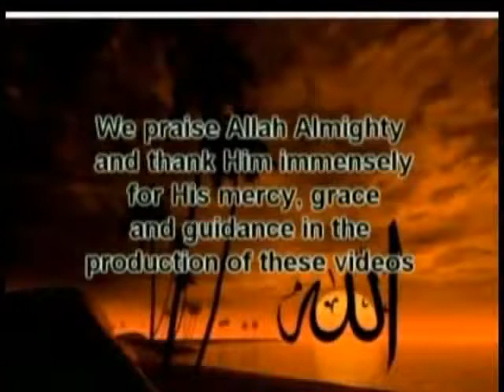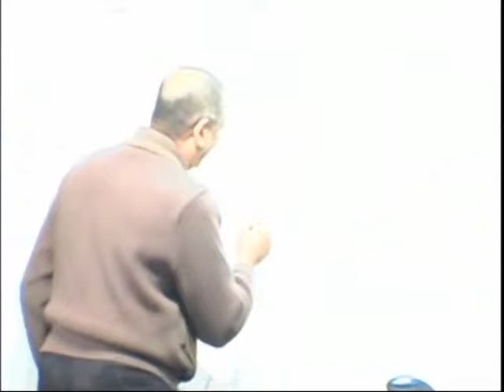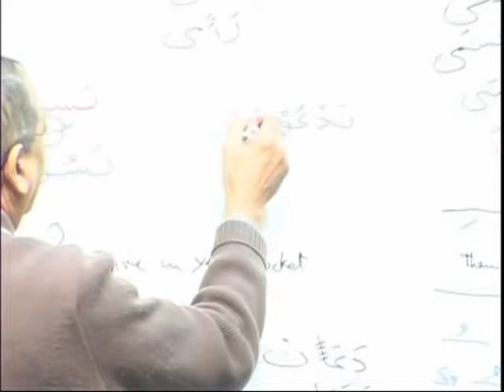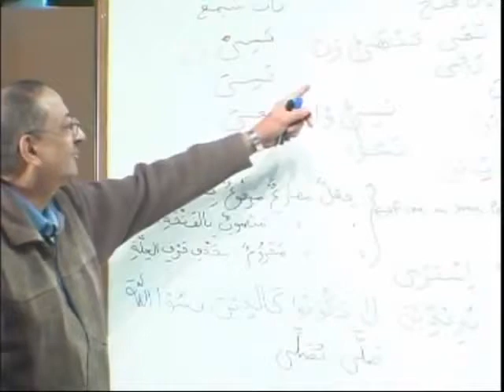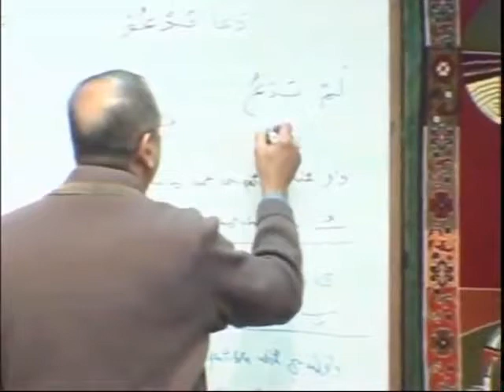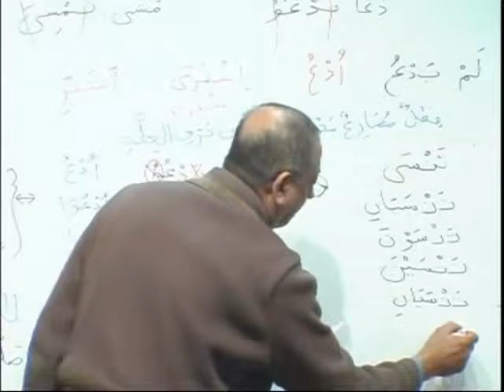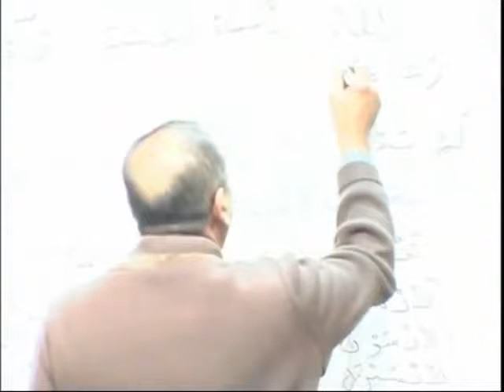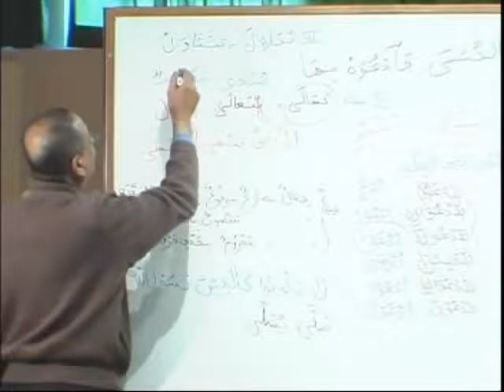Madina Book II Lesson 45 Full Learn Arabic Course